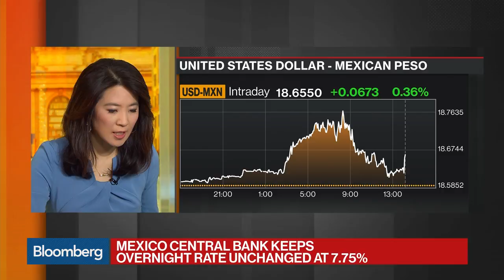The Takeaways From Mexico's Central Bank Rate Decision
Aug.02 -- Mexico’s central bank kept borrowing costs unchanged after the nation’s currency rallied to a three-month high, allaying concern about inflation. Bloomberg's Carlos Manuel Rodriguez has more on "Bloomberg Markets."